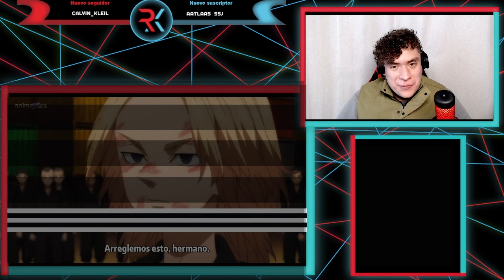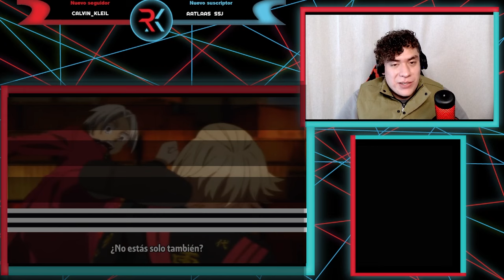MIKEY CONTRA IZANA!!! TOKYO REVENGERS TERCERA TEMPORADA CAP 11 | REACCIÓN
Les traigo el capítulo 11 de la tercera temporada de Tokyo Revengers espero les guste n.n